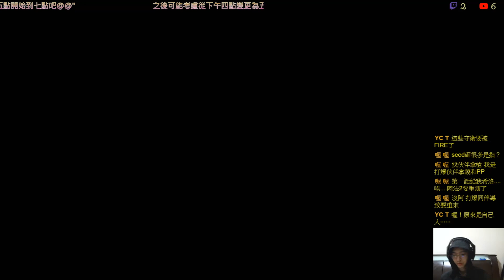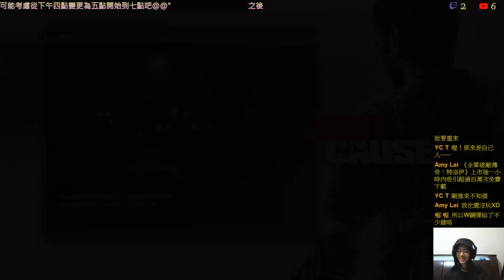✯黃金城✯ 正當防衛2 ( Just Cause 2 )( Part 40 )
這個任務也太莫名其妙了吧
這飛機超難起飛的
然後路上突然出現一大堆阻礙你的物體
你只要被碰到一下你就飛不起來了
重點是你飛機沒辦法左閃右閃
後來總算是成功一次了QQ